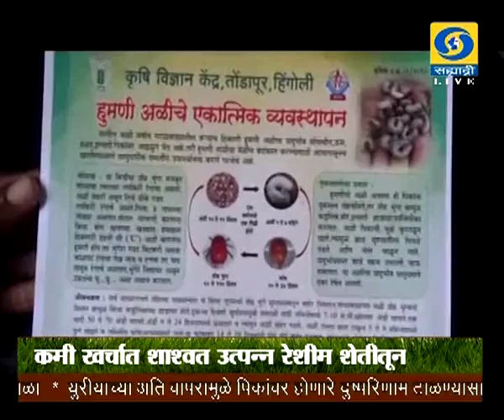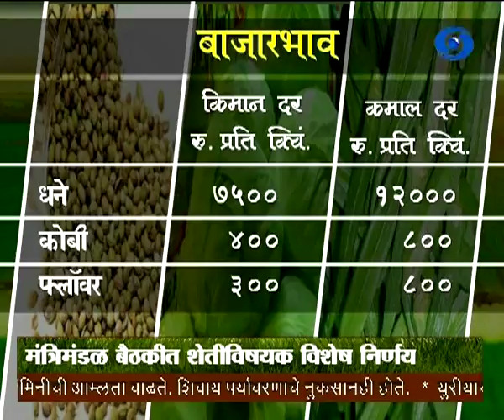कृषीवार्ता बाजारभाव हा विशेष कार्यक्रम २३ ऑगस्ट २०१८ रोजी प्रसारण झाले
दूरदर्शन सह्याद्री वाहिनीवरील कृषीवार्ता बाजारभाव हा विशेष कार्यक्रम २३ ऑगस्ट २०१८ रोजी प्रसारित झाले होते... आपण पाहू शकला नसाल तर या व्हिडिओ द्वारे आपण पुन्हा पाहू शकता.
कृषीवार्ता बाजारभाव
कृषीदर्शन
DD Sahyadri
Doordarshan Mumbai
Sahyadri Marathi
Show : Krishivarta Bajarbha (२३ ऑगस्ट २०१८)
Social Media Operator : वनिता राऊत - मांजरेकर